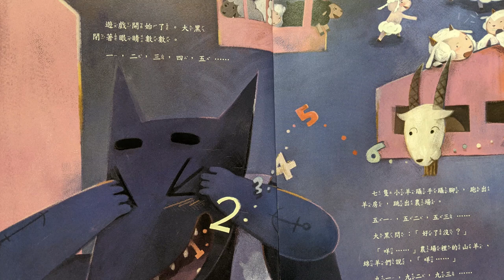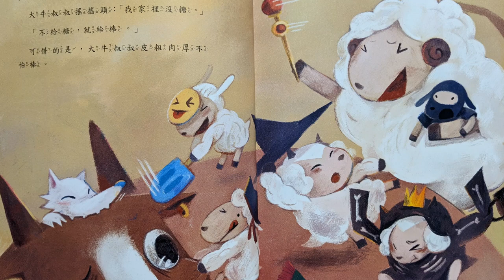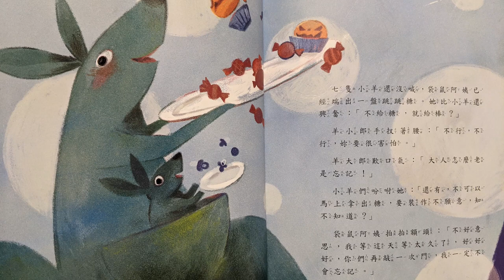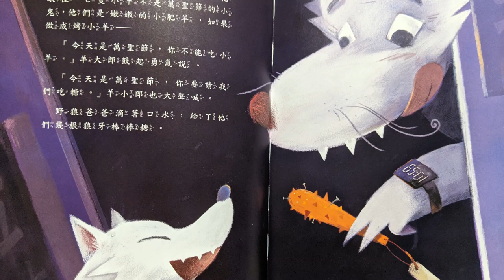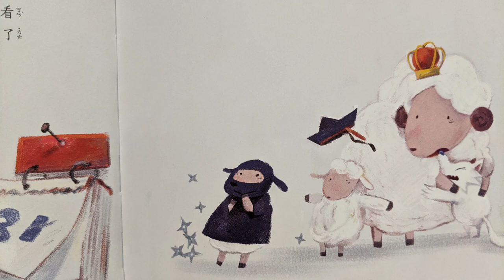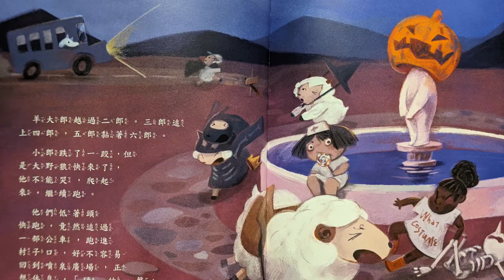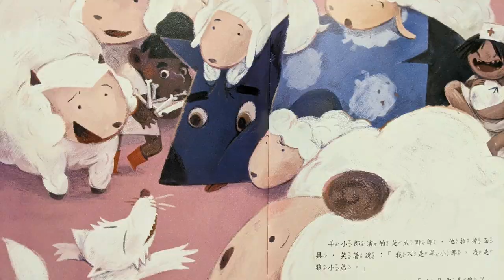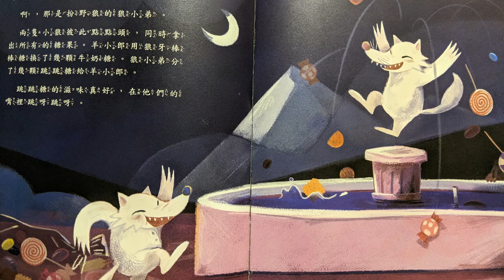七只小羊的万圣节 有声绘本|节日活动|亲子阅读|中文童书|睡前晚安故事|大野狼|Audio Picture Book|Chinese Mandarin Learning|Bedtime Story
作者：王文華
绘者：Jiun